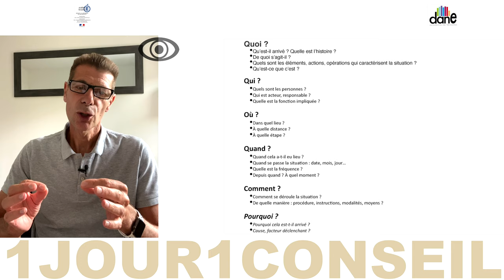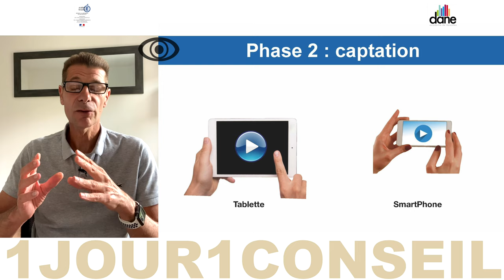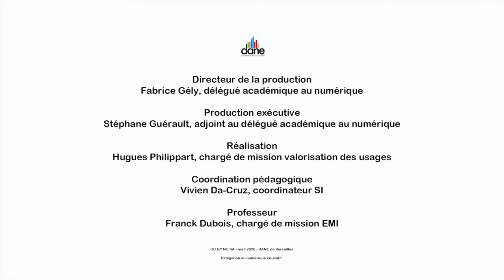Réaliser un reportage vidéo avec les élèves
Franck Dubois, professeur, nous conseille sur la réalisation d'un reportage vidéo avec les élèves - Dane de Versailles - avril 2020